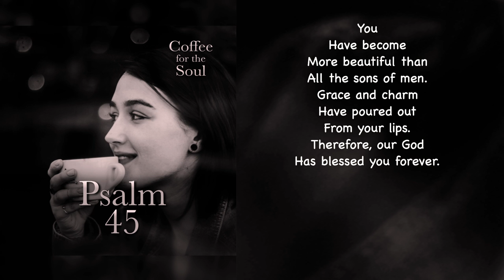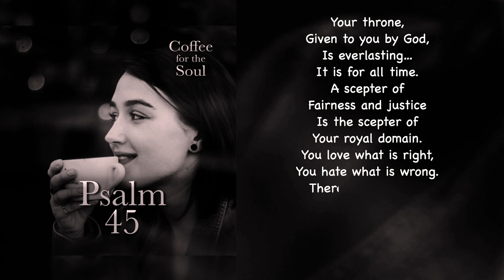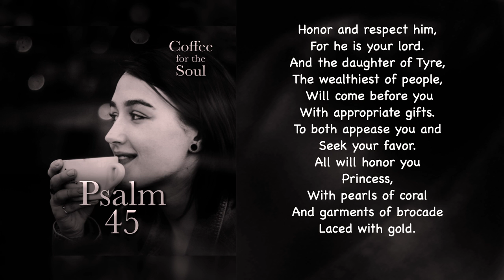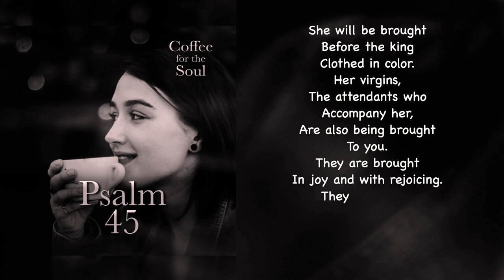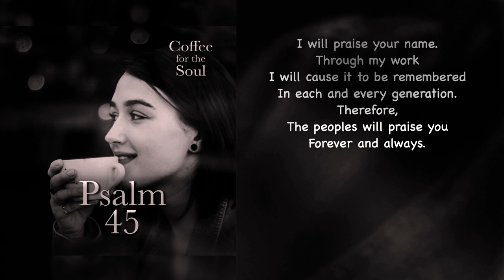Psalm 45: In Praise of the Messiah, In Praise of Jesus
Can I just say that the Psalms always seem to bring the heights of creativity and eloquent expression to bear in the worshiping of God? For example, here in this psalm, we find a poem that, on the surface, looks like one praising a king on his wedding day. Yet, under the surface, it is actually one praising the messiah and celebrating a believer’s relationship with him. This Messiah, according to the quoting of this Psalm in Hebrews chapter 1, is none other than Jesus. Which makes the believers all of us who believe in him. Yes, I know! To poetically capture the Messiah as king and those who believe in him as the queen and her attendants, all involved in a wedding… that is very eloquent indeed; and very biblical.